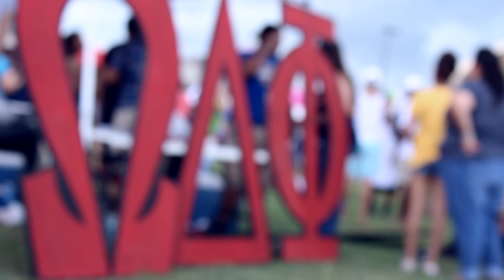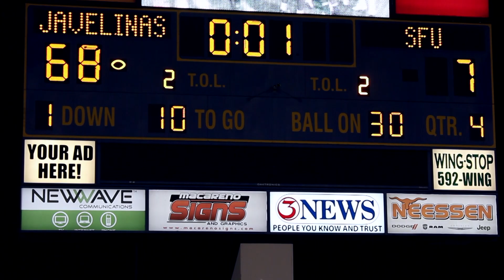Javelina Highlight Video vs. SFU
Video highlights courtesy of Aaron and Andrew Gonzales